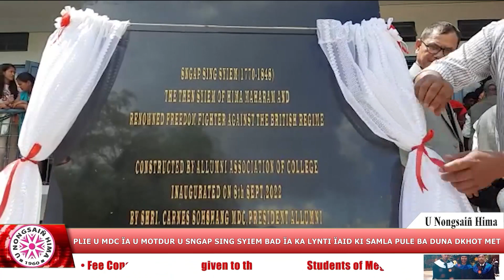PLIE U MDC ÏA U MOTDUR U SNGAP SING SYIEM BAD ÏA KA LYNTI ÏAID KI SAMLA PULE BA DUNA DKHOT MET